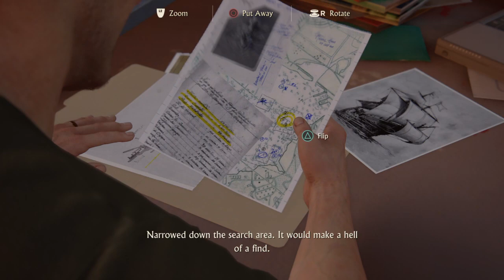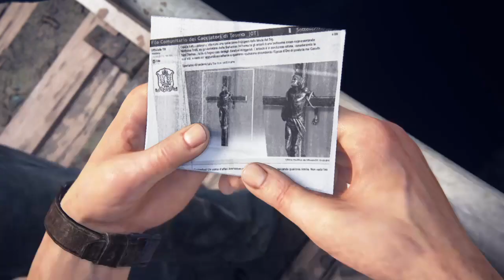Uncharted 4: A Thief’s End Replay III Part 3 (Chapter 3 Part 2, Chapter 4, Chapter 5)